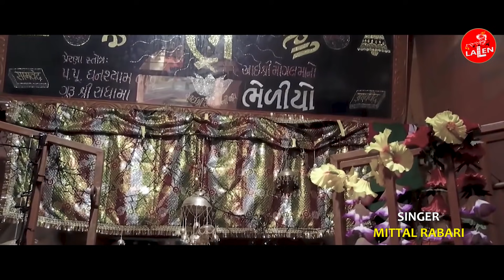MOGAL MAA... KUMKUM PAGALIYE PADHARAJO | MITTAL RABARI | GUJARATI MATAJI SONG | LALEN DIGITAL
Lalen Digital & Sanjay Patel Presents latest gujarati song "MOGAL MAA... KUMKUM PAGALIYE PADHARAJO".

Producer : Sanjay Patel
Singer : Mittal Rabari
Lyrics : Jayesh Prajapati
Director - Editor : Gautam Chorasiya
DOP : S. Mahival
Design By : Nikunj Modi

Special Thanks :
Narendrasinh Rathod
Ratnabhai Rabari